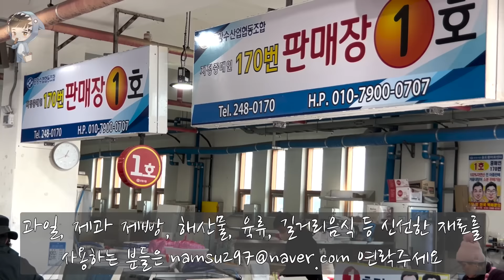Assorted Seafood Sashimi Songdo Fish Market Pohang Korea 포항 송도 활어회센터 해물모듬 061222 1